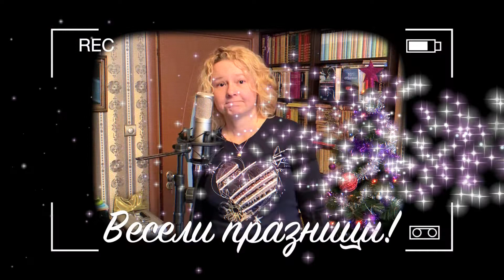Santa is comin' to town